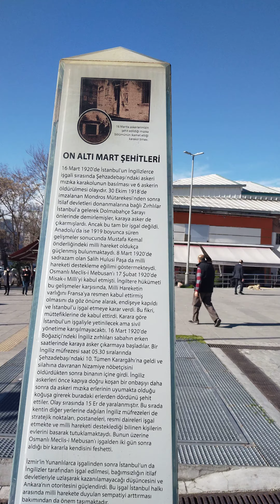16 Mart şehitleri meydanı ve Kalenderhane camii